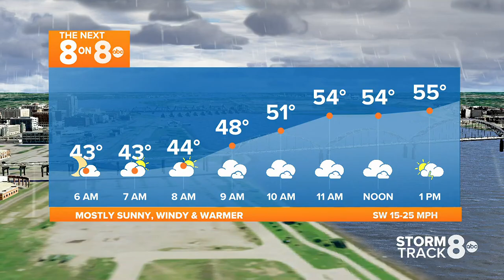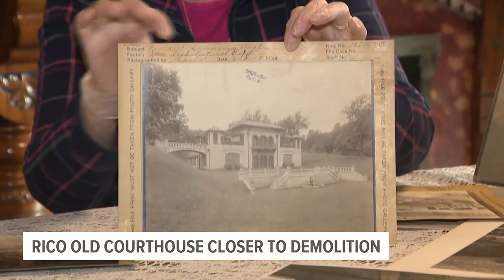david anchoring 04032023